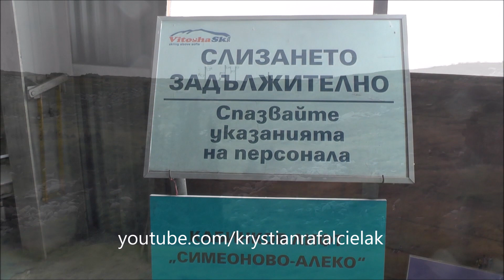Vitosha Ski Lifts - Bulgaria Sofia - cable railway mountains view of the city